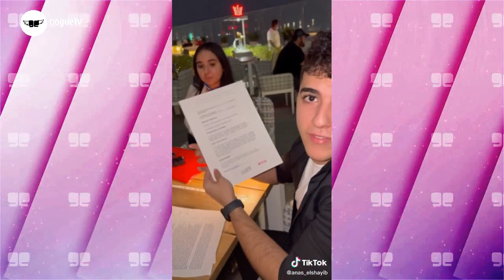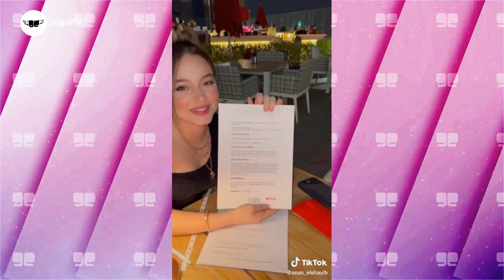نارين بيوتي قررت اتزوج و شرين تكشف عن سر! اسامة مروة و انس و بيسان يمضيان العقد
نارين بيوتي قررت اتزوج
شرين تكشف عن سر
 سر اسامة مروة
انس و بيسان يمضيان العقد